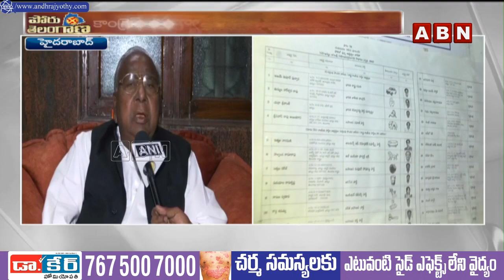కాంగ్రెస్ దే అధికారం..కేసీఆర్ ను జైలుకు పంపిస్తాం | V Hanumantha Rao Comments | ABN Telugu